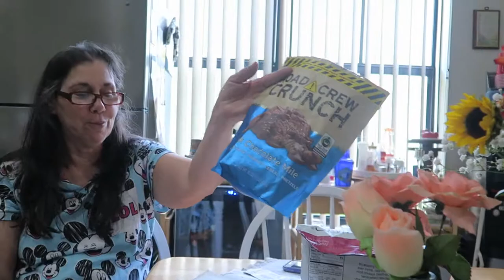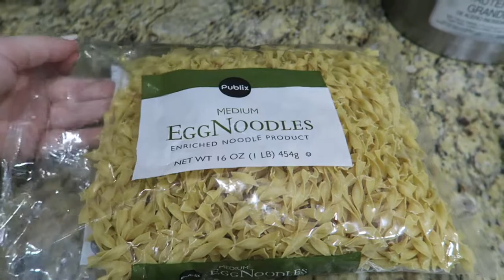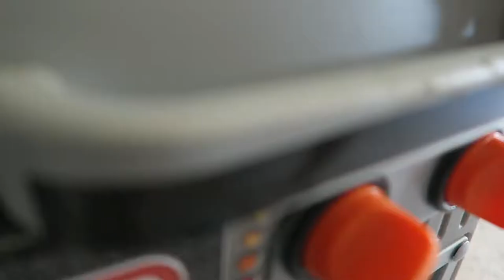DEAR JOHN | LETTER..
❤️Juli

HAVE A PHONE?